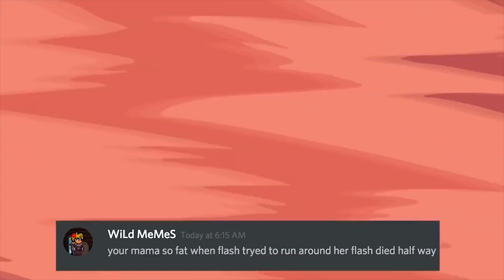Yo Mama so DRUNK! Brody's Girlfriend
Collection of the best Yo Mama jokes!
Watch New Episodes a week early on @ZackJamesPresents